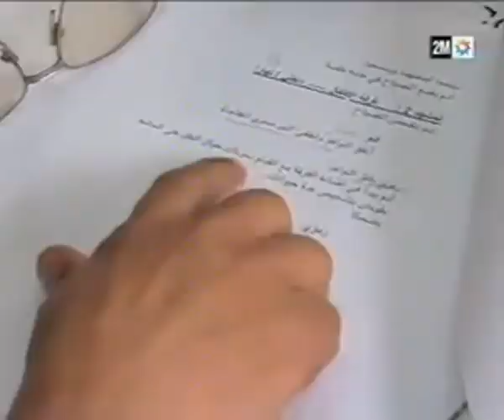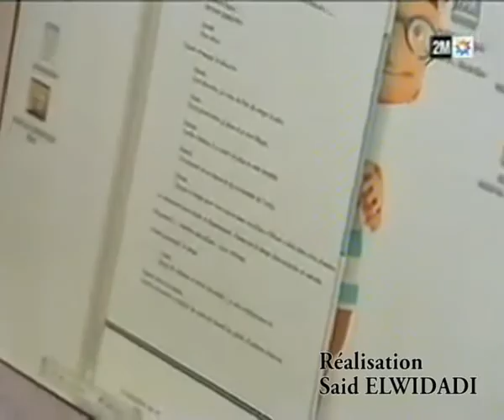بلعيد أكريديس في بعض أعماله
Réalisation Said elwidadi